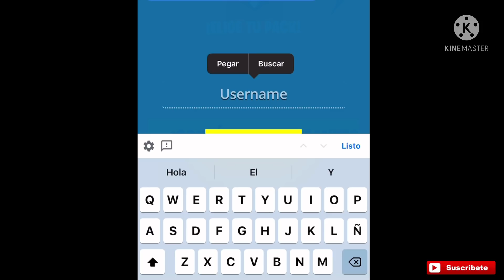✅CÓMO REALIZAR CORRECTAMENTE EL BUG* CON LA UMP EN FREE FIRE - BUG* CON LA UMP 😱 ANTE QUE LO QUITEN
Además de saludarte, te escribo porque hace un tiempo empecé un proyecto para todos mi seguidores en línea y estoy contactando a mis amigos (y a todo el que yo tenga agregado... porque aja 🤷🏻‍♀️ pa' algo han de servirme) para informarles y poder servirles.

La invitación es simple: ¡Anda, sígueme! Que no se te va a caer un pedazo por eso ☺️😑

Y si ya me sigues... apoya con algún like, que eso a ti no te cuesta pero a mi ¡Vaya me que genera! Quien sabe si cuando me haga yo rico hasta me acuerdo de ti 😉🕵🏻‍♀️

¡Gracias! Feliz y bendecida tarde. Ya puedes seguir con tu vida y de paso, ver este video para conseguir ❇️EMOTES GRATIS : 👉🏼 (que si no tienes, ya sabes a quien contactar). Más opciones por si te sobra algo de tiempo ⏱ Y MUCHAS GRACIAS🙏.

🔥CORRE!! consigue 9000 D1AM4NT3S GR4T1S PARA Free Fire
⬇️ENTRA AQUÍ ⬇️

Si quieren hablar con migo y jugar acá están mis redes.